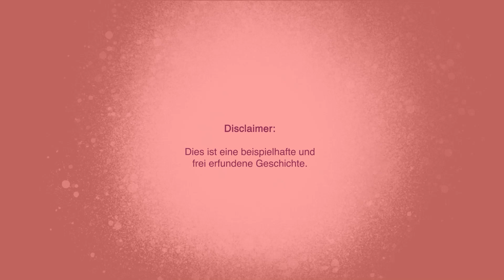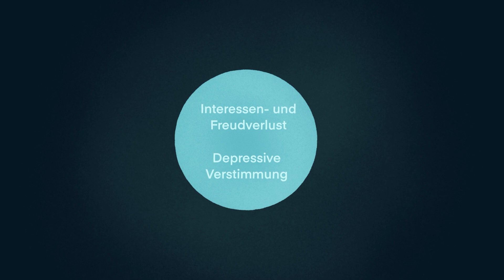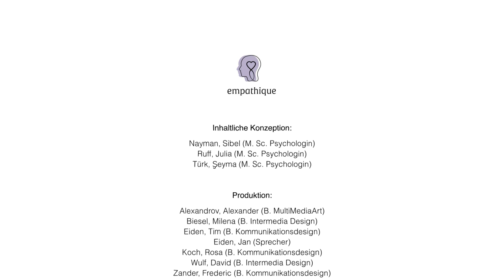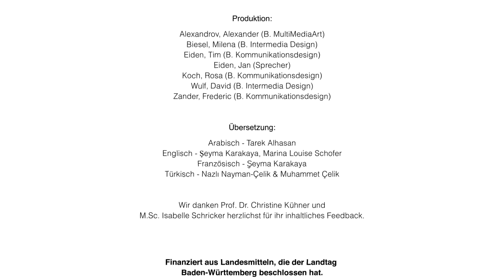"Peripartale Depression" | Frauenspezifische psychische Erkrankungen (2/3)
Während der Schwangerschaft erleidet etwa jede 10. Frau eine Depression. Auch in den ersten 12 Monaten nach der Entbindung können Postpartale Depressionen in ähnlicher Häufigkeit auftreten (Kühner, 2016). Die Symptome hierzu stellen wir in unserem neuen Video dar.
Heutzutage gibt es viele Möglichkeiten, eine Depression zu behandeln. Es wurden mehrere wissenschaftlich fundierte Therapieverfahren entwickelt und deren Wirksamkeit zur Depressionsbehandlung hinreichend untersucht, wie beispielsweise die kognitive Verhaltenstherapie. So kann eine ambulante Psychotherapie unterstützend sein. Auch die Möglichkeit einer medikamentösen Behandlung könnte bei Bedarf psychiatrisch abgeklärt werden.

Weitere Informationen zu peripartalen psychischen Erkrankungen finden Sie bei der Marcé Gesellschaft

Quelle:

Kühner, C. (2016). Psychiatrische Erkrankungen in Schwangerschaft und Stillzeit. Der Nervenarzt, 87(9), 926-936.